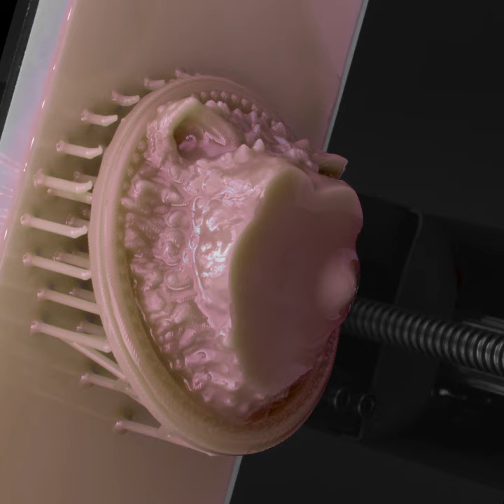3D Printing Time-lapse (Lion)🦁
MSLA 3D Printer, Resin 3D Printer
🎲 3D Model
"Nemoriko`s : Lion Ornament" by Nemoriko